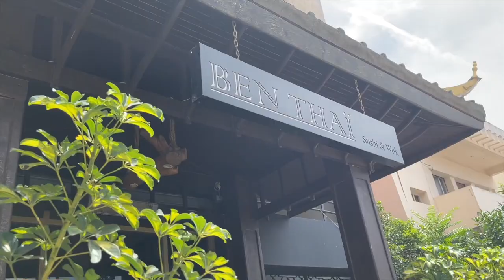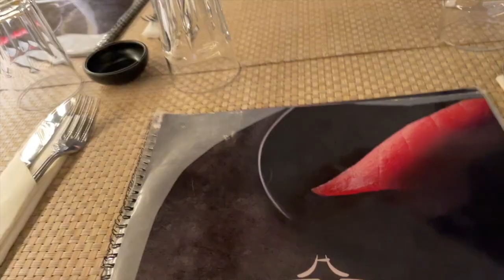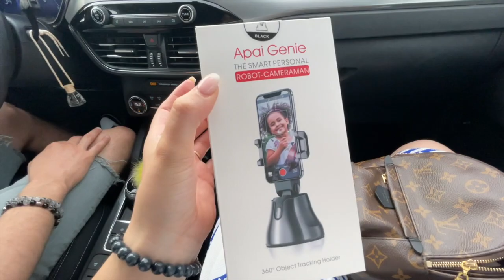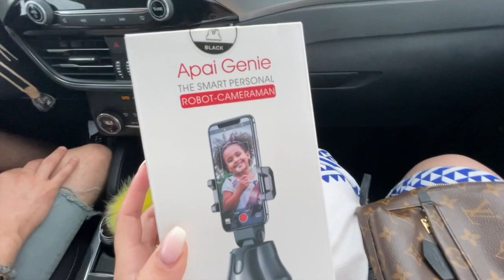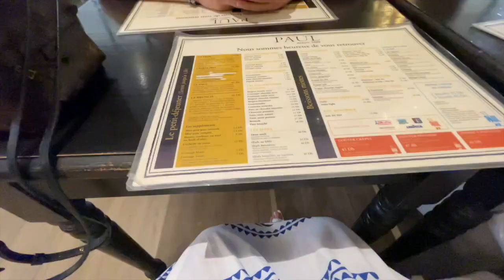VLOG | مشينا لسبيطار ولكن الحمدلله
Si la vidéo t'a plu n'hésites pas à nous laisser un petit like pour nous soutenir et à t'abonner à notre chaine pour voir notre quotidien et le partager avec nous .